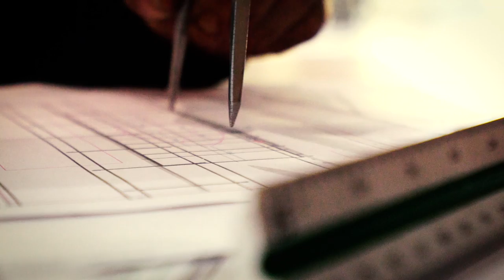Besser als Sixt? Nichts zu sehen.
Sixt ist bekannt für seine außergewöhnlichen Werbemaßnahmen. Hier seht ihr exklusiv, wie eine spektakuläre Werbeinstallation am Flughafen München installiert wird.